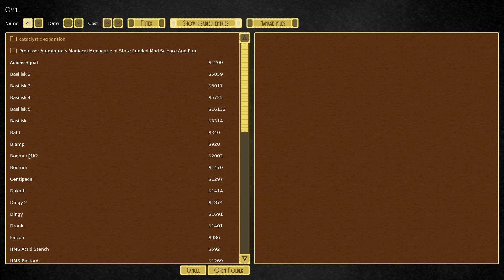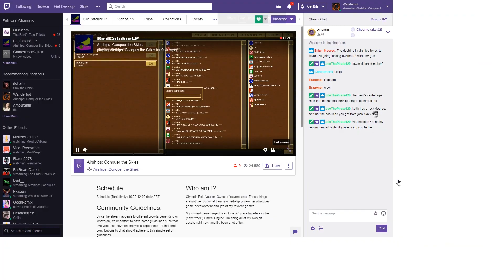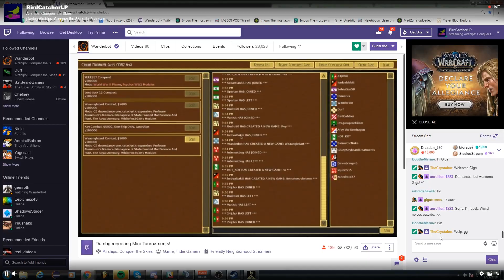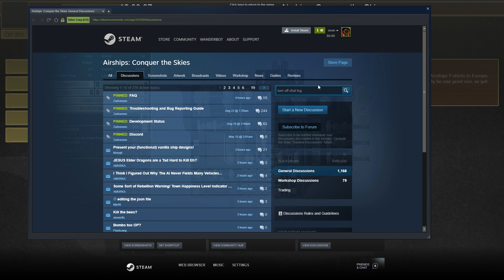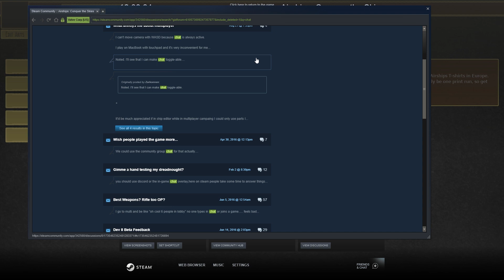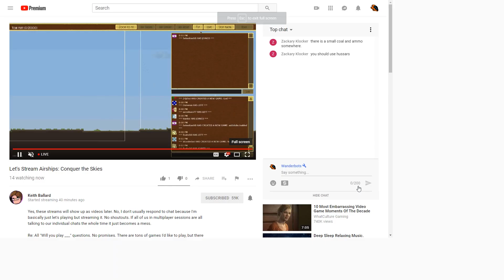Let's Play Airships: Conquer The Skies [Modded Multiplayer] - Part 10 - Buttgunners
Construct your vehicles by piecing together a vast array of modules, choosing weapons, armour types, structures, equipment and resources in near endless configurations to allow you to prevail against even the toughest foes.

The vehicles are highly detailed, teeming with sailors moving around performing their individual tasks to stay in the fight. Your choices of vehicle layouts are crucial, exploring the design space of different crafts and their matching tactics to make sure your fleet emerges victorious.

Once your vehicles are ready for the fight, you’ll give high-level commands to your small fleet, swooping, soaring, ramming and boarding others to gain the upper hand in battle. Ships and terrain are fully destructible: they can catch fire, explode, break apart, and fall, so you’ll need to choose your tactics wisely.

Face off against giant aerial kraken, fleshcracker mechs, huge venomous spiders, clockwork wasps, and more. Defeat them and reap the rewards.

Play across three distinctly different modes: taking on (or creating your own) bespoke Missions; building a mighty empire in Conquest, or destroying your friends in Multiplayer matches online or via LAN.